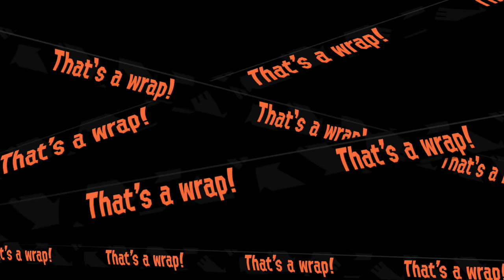Splatfest Aftermath(Grizco Working Hours)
Who won Baseball or Soccor
The suspense is killing me

Sorry I had to end the gameplay a little earlier than expected had so miuch stuff to do.
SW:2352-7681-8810